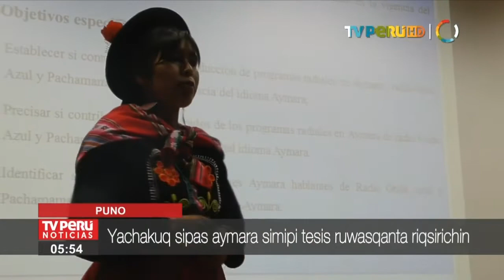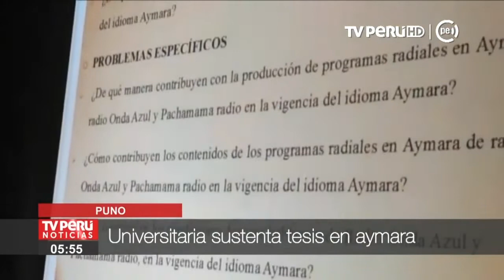Puno llaqtapi Ciencias de la Comunicación yachakuq sipas...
Puno llaqtapi Ciencias de la Comunicación yachakuq sipas payllaraq tesis nisqata Aymara simipi riqsirirachimun. Astawan yachaykunaykipq qawaykuy.